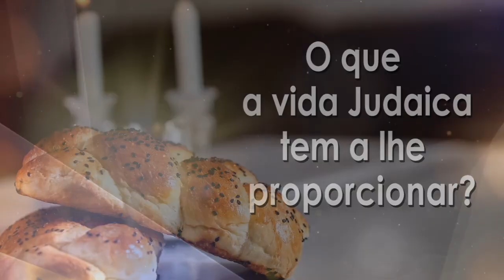"Só acredito vendo?" - 105 - R.Binyamin Karaguilla- Hidabroot Brasil (2021)